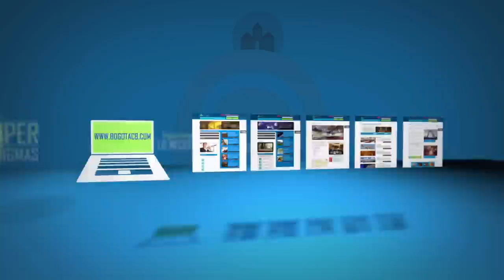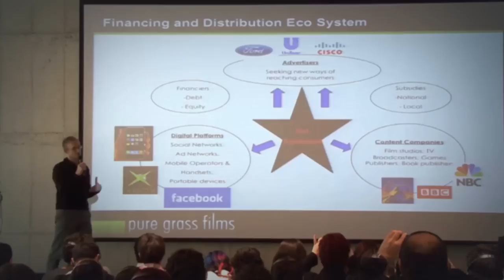Bogotá como destino de eventos de talla mundial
Bogotá es el destino colombiano que mayor cantidad de eventos de talla internacional realiza. Según el ranking ICCA (International Congress and Convention Association), entre más de 377 ciudades, está entre los 50 destinos a nivel mundial y entre los primeros diez de Latinoamérica en turismo MICE.